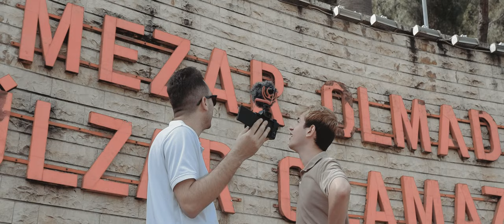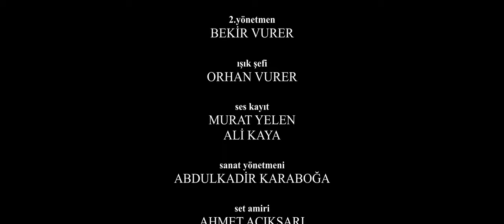MİKAİL | Kısa Film - Uzun Versiyon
Bir gün çıkalım şöyle bir şey çekelim diye çıkıp çektiğimiz 'Gerdirenler' Filmi, peşinden gelecek olan 'Güldürenler' ve 'Sövdürenler'in önünü açtı. Bu 3 film ayrı ayrı güzelken dedik ki "bazı anlaşılmayan noktalar var hepsi tek bir film olursa güzel olur"

Yaptık oldu! Sizce de oldu mu yorumlarda belirtmeyi unutmayın.